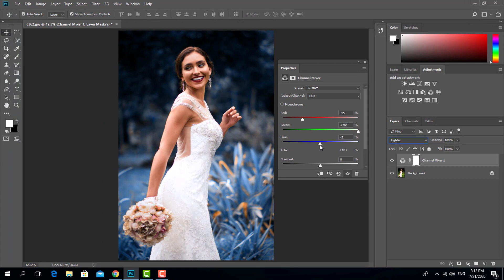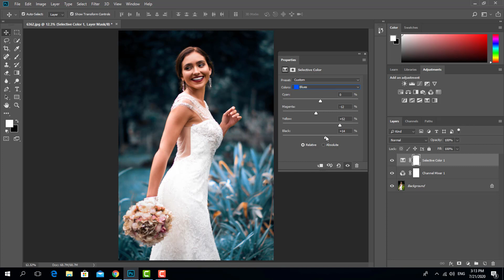بريست رهيب في دقيقة واحدة بالفوتوشوب | Fantasy Blue Mood Color Effect Photo Retouching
Fantasy Blue Mood Color Effect Photo Retouching
فيديو بسيط عن طريقة عمل ريتاتش احترافي  على الصورة على برنامج الفوتوشوب .
لوحابب تدعمني ماديا من على باتريون
صفحتي  الشخصية  على فيس بوك
ـــــــــــــــــــــــــــــــــــــــــــــــــــــــــــــــــــــــــ
انستجرام